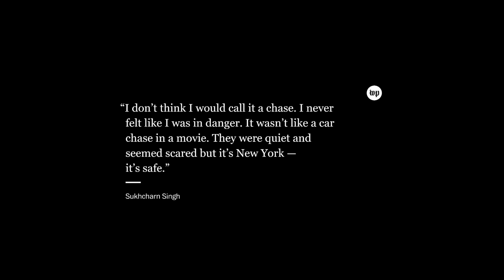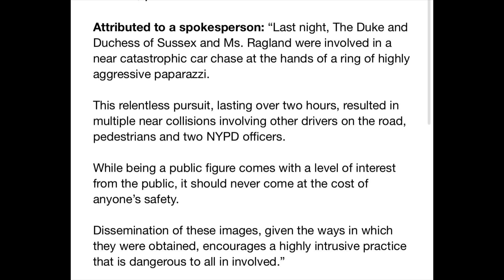Harry & Meghan: Cat & Mouse Games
Cat & Mouse Games - Harry and Meghan's 'Near Catastrophic Car Chase' In New York City

Welcome to our latest video covering the latest news and updates from the Royal Family!
In this captivating video, we delve into the fascinating world of the British monarchy, with a focus on The Markle Debacle 'Near Catastrophic Car Chase' In New York City.

*The photo agency is called 'BackGrid'